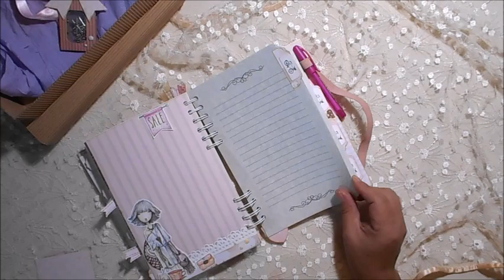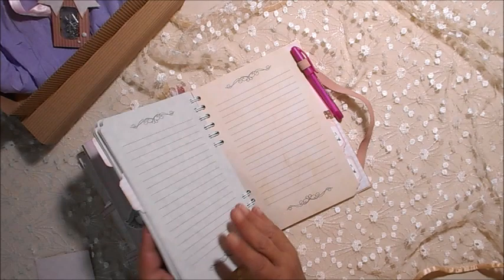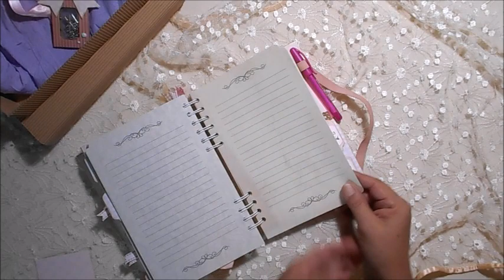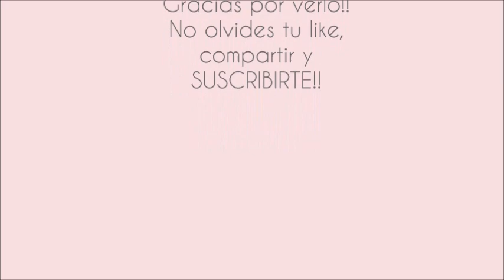SCRAPBOOK | Album libro para quinceañera | DIY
Esta es la presentación del álbum combinado con libro de firmas para una quinceañera, técnicas de Scrapbook y encuadernación con The Cinch, en el arillo cuelgan algunos adornos, espero que les guste! más fotografías en mi blog:

This is the video tour to this beautiful album and journal book for a girl in her XV's. Scrapbook tecniques and The Cinch for binding with some beads and decoration hanging there. The video has english subtitles.

Música: Best I can by Jasmine Jordan. Album Time travel EP